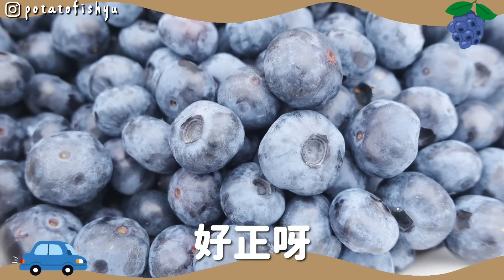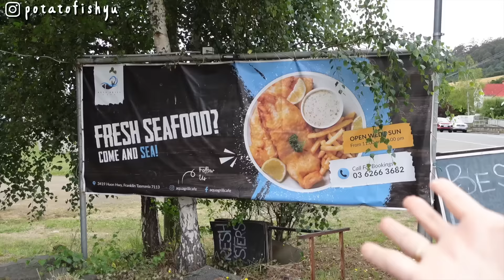【Vlog】定居澳洲塔斯曼尼亞的原因? 香港人很XX？塔斯人假日這樣過!摘藍莓!超好吃炸魚薯 條 ft. Pretti5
無論香港或澳洲都是福地  慶幸自己有兩個可以稱為家的地方
雖然反差很大 但各有好壞～
我們很幸運可以選擇在適合自己的地方生活
遠離塵囂 過著簡單平凡的日子
假日帶小孩遊山玩水 就已經很滿足
哈哈！這是老人的心境嗎？

真的好用到不得了～～～～～～
簡單有效 而且無添加 皮膚零負擔
加入中藥成分真的有感皮膚很穩定 幫我養靚皮膚
不用想！可入手！私心大大大推clay mask
記得用我的discount code
所有正價產品可以獲得85折優惠！
仲會額外送多 4 包隨機試用裝
立即到Pretti5 官網選購啦！
優惠期: 即日起至3月19日

*This video is partnered with Pretti5.